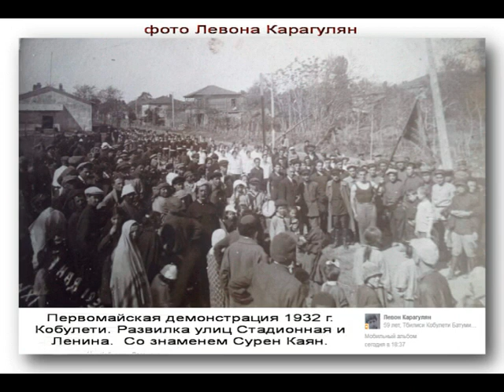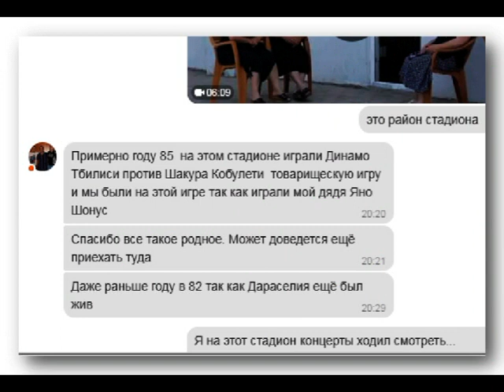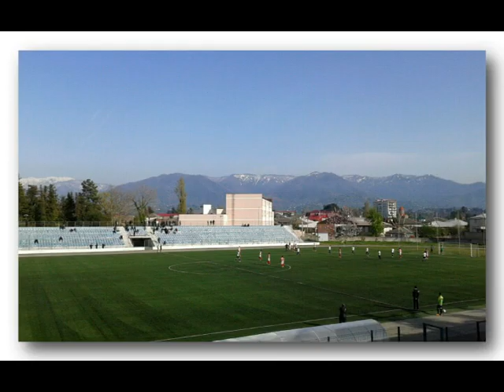Стадион Кобулети Ретро Аджария Грузия